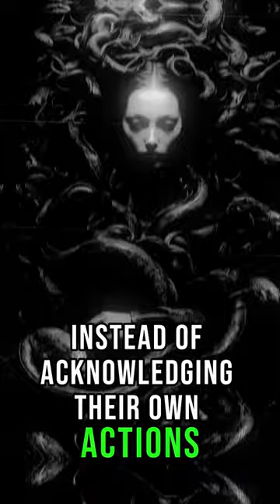"Unmasking Manipulation: The Art of Slippery Eels and Psychological Projection"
Title: "Navigating Emotional Manipulation: Empower Yourself and Thrive"

Description:
Discover the subtle art of emotional manipulation and empower yourself with strategies to break free from its grip. In this video, we explore common tactics used by manipulators, how to recognize them, and practical steps to protect your emotional well-being. Learn to trust your instincts, establish boundaries, and foster healthy relationships. Don't let emotional manipulation control your life – take charge and thrive!

1. Emotional Manipulation
2. Toxic Relationships
3. Recognizing Manipulative Behavior
4. Setting Healthy Boundaries
5. Empowerment
6. Self-Care Strategies
7. Psychological Awareness
8. Building Emotional Resilience
9. Healthy Communication
10. Personal Growth